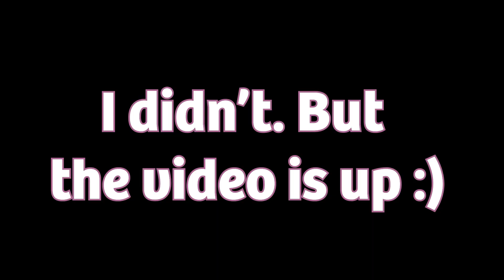OLD FRIENDS REUNIONS || Part 6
Meeting Cere, making a start on the shattered moon and its a LONG mission. Enjoy the little discussions throughout this episode~

- Video includes accurate captions -

Outro music credit to @Midgeman
Elendor Chronicles Soundtrack Vol1 - Liegerungsland

Previously: 00:00
Game: 00:21
End Screen: 30:25

Note: This series is edited from my Twitch stream VOD. It will be focusing on the story so and I'll do my best to cut out non-interesting quests/unnecessary wandering.